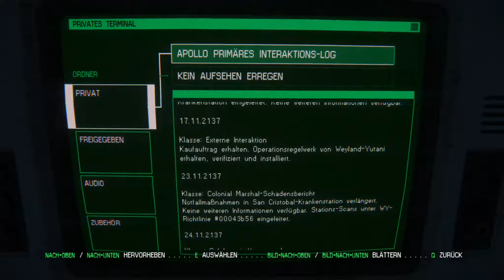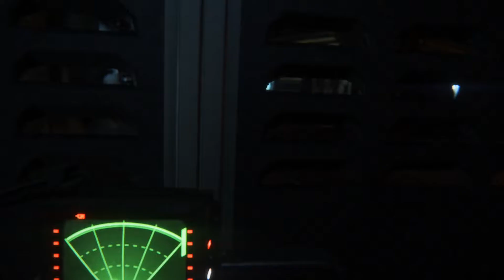Alien Isolation [#044] - Unter dem Reaktor! [Deutsch/HD] ► Let's Play ◄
Publisher: Sega

Immer noch kein einziges Alien ;) Glück gehabt, bis jetzt! Aber dafür gibt's jede Menge Androiden, an welchen wir vorbei kommen müssen..